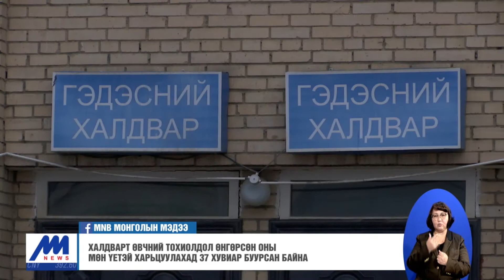Халдварт өвчний тохиолдол өнгөрсөн оны мөн үетэй харьцуулахад 37 хувиар буурсан байна /2020.05.22/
Халдварт өвчний гаралт өнгөрсөн оны мөн үетэй харьцуулахад өнөө жил 37 хувиар буурсан үзүүлэлт гарч байна. Жилийн энэ үед бохир гараар дамжин халдварладаг 29-32 төрлийн халдварт өвчин бүртгэгддэг байсан бол энэ жил 27 төрлийн халдварт өвчин бүртгэгдсэн. Энэ нь шинэ төрлийн коронавирус гарсантай холбоотой иргэд гараа тогтмол угааж, ариун цэврээ сайтар сахисантай холбоотой гэдгийг эмч, мэргэжилтнүүд онцолж байна.